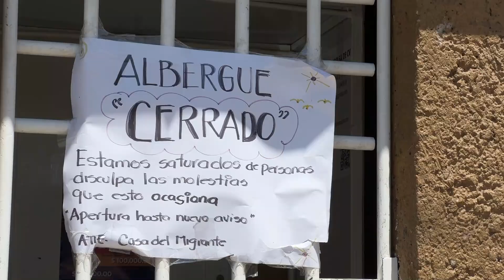Rebasada hasta el punto de cerrar, la casa de migrantes en SLP